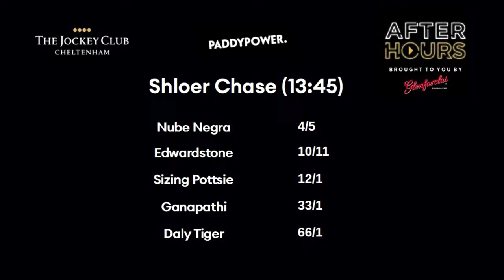After Hours - Day 2 of The November Meeting, brought to you by Glenfarclas